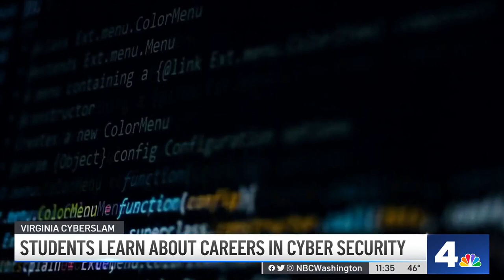Virginia Students Learn About Cybersecurity Careers | NBC4 Washington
Hundreds of Virginia high schoolers attended CyberSlam at George Mason University to get a look at a future in cybersecurity. News4’s Juliana Valencia reports.